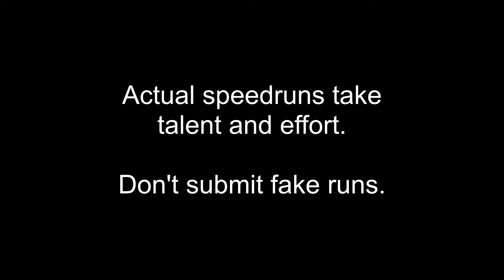minceraft bedrk spedrn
Minecraft speedrunning is like that one part of the IT Crowd: you wouldn't shoot a policeman and then steal his helmet and then send it to the policeman's grieving widow, and then steal it again!
Don't cheat in speedruns.